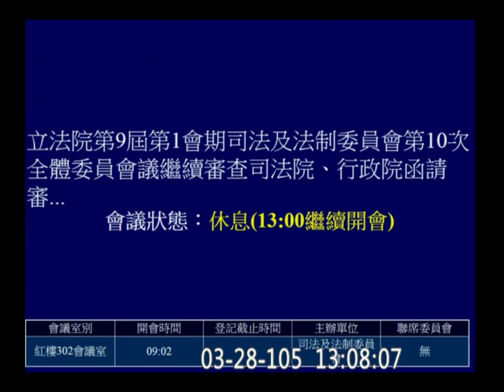20160328 沒收 [頂新] 刑事訴訟法 修正 02 司法及法制委員會 【立法院演哪齣？】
第三人 (歡迎分享嵌入或混合剪輯) full hd 9580 c18